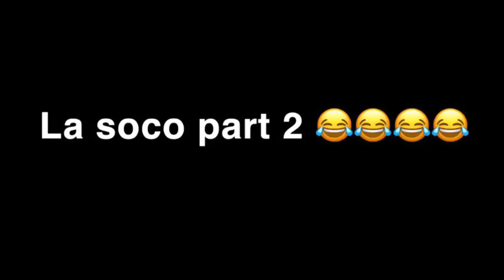LAMA GOODLE Vs REER XAMAR || KAFTAN IYO QARAAXO || PART ONE